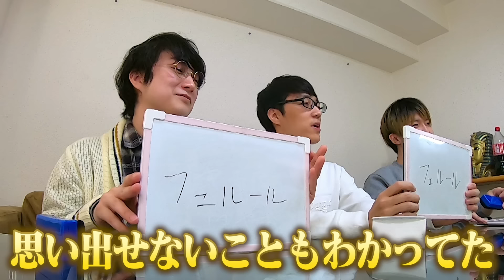【超難問】伊沢を一番よく知るのは誰？第1回伊沢王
QuizKnockメンバーの伊沢愛が試される！？
第1回伊沢王開催！！

ふくらP、川上、河村の3人のうち、誰が一番伊沢をよく知ってるの？？

今日の一問の答えはこちら↓
【5点で合格！】常識人から知識人へ　博識テストvol.18